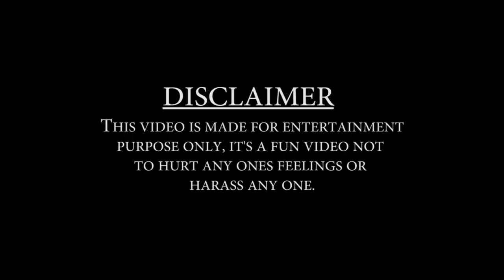Side Effects of "Veere Di Wedding" on Producer Macho and his Secretary Reaction Episode 1